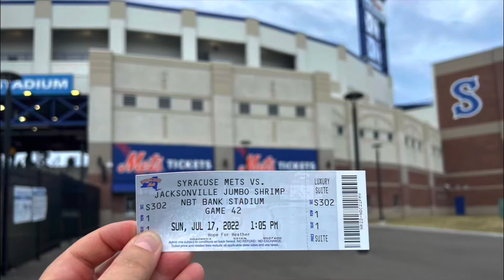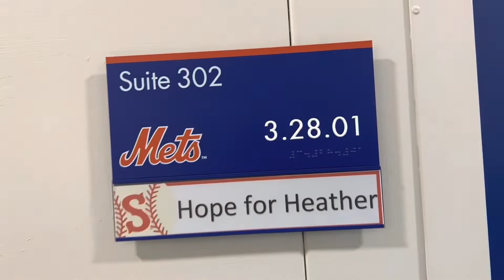Survivor’s Day with the Syracuse Mets, hosted by Hope for Heather.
Hope for Heather raises awareness about ovarian cancer, supports research and Central Nee York patients and caregivers. This is an event to bring together survivors.